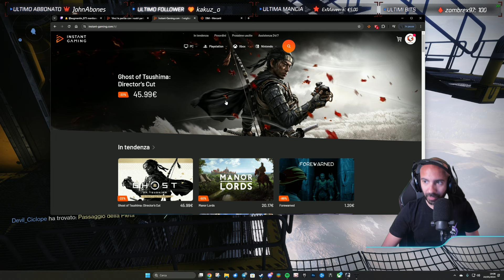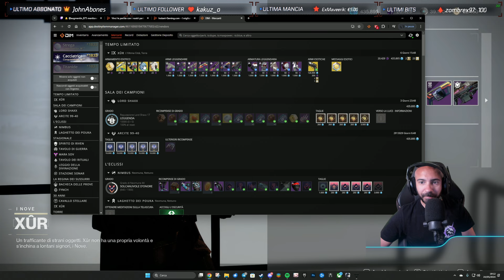Un Buono Xur Oggi! | Dov'è e cosa Vende (24/5/2024)